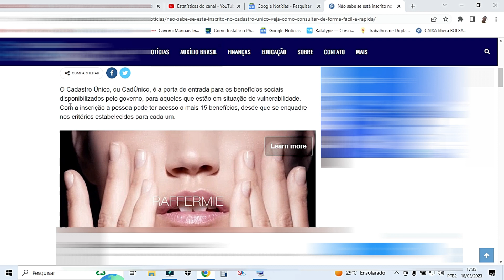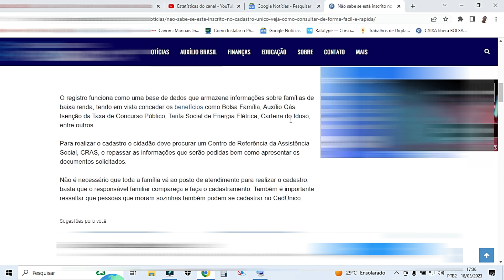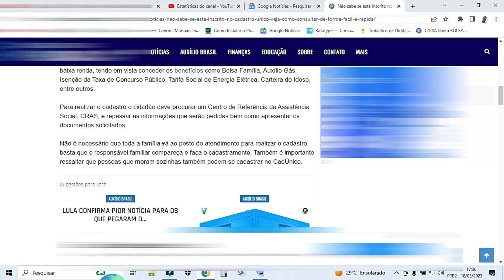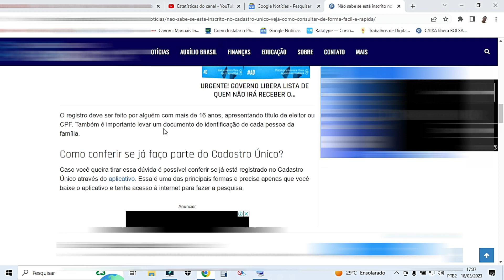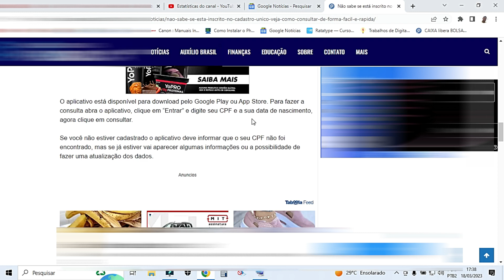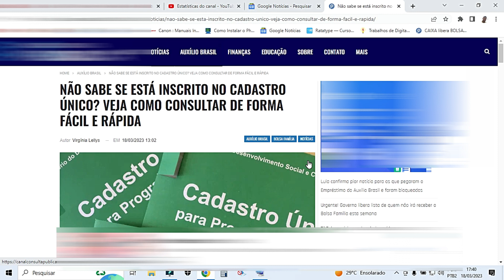NÃO SABE SE ESTÁ INSCRITO NO CADASTRO ÚNICO? VEJA COMO CONSULTAR DE FORMA FÁCIL E RÁPIDA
O Cadastro Único, ou CadÚnico, é a porta de entrada para os benefícios sociais disponibilizados pelo governo, para aqueles que estão em situação de vulnerabilidade. Com a inscrição a pessoa pode ter acesso a mais 15 benefícios, desde que se enquadre nos critérios estabelecidos para cada um. NÃO SABE SE ESTÁ INSCRITO NO CADASTRO ÚNICO? VEJA COMO CONSULTAR DE FORMA FÁCIL E RÁPIDA Seja bem vindo todos aqui no canal obrigado por interagir aqui no canal e fazer parte da comunidade.